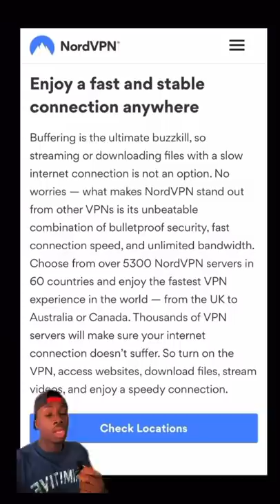Why Octopus Self Destruct After Having…..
to get a 2-year plan plus a bonus gift with a huge discount. It’s risk free with Nord’s 30-day money-back guarantee!